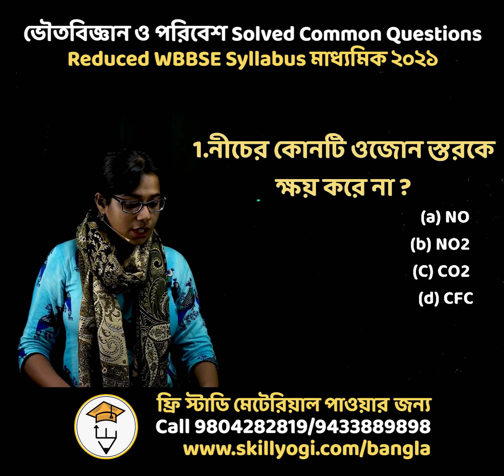Physical Science Madhyamik Suggestions 2021 | Reduced WBBSE Syllabus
Physical Science ভৌতবিজ্ঞান ও পরিবেশ MCQ Solved প্রশ্ন পত্র লিঙ্ক পাওয়ার জন্য ক্লিক করুন | Arpita Madam থেকে শিখুন ১০০% কমন প্রশ্ন পেতে

1 নীচের কোনটি ওজোন স্তরকে ক্ষয় করে না? (2020)
 (a) NO
 (b) NO2
 (d) CFC

Physical Science: ভৌতবিজ্ঞান ও পরিবেশ (Physical Science)
CHAPTER:01 | পরিবেশের জন্য ভাবনা | CONCERNS ABOUT OUR ENVIRONMENT

Physical Science ভৌতবিজ্ঞান ও পরিবেশ Solved Common Questions Reduced WBBSE Syllabus মাধ্যমিক ২০২১ WBBSE
SkillYogi Bangla Helps Students In The Best Way. We Bring For You All The Essentials That You Need To Crack And Score The Highest In Your Exam.

SkillYogi বাংলা শিক্ষার্থীদের সর্বোত্তম উপায়ে সহায়তা করে। আপনি যদি মাঝামিক (ক্লাস 10) এবং 12 ম শ্রেণির প্রস্তুতি টিপস এবং মধ্যমিক প্রস্তুতির কৌশল সন্ধান করছেন তবে আমাদের চ্যানেলের সাথে যুক্ত থাকুন। আপনার পরীক্ষায় সর্বোচ্চ স্কোর করার জন্য প্রয়োজনীয় সমস্ত প্রয়োজনীয় সামগ্রী আমরা আপনার জন্য এনেছি
For Online Teaching Solution In India, Nepal, Bangladesh, and Pakistan
India
Madhyamik Suggestion Physical Science, Skillyogi Bangla, Madhyamik Common Question, Wbbse Physical Science Suggestion, Madhyamik Common Question 2021
Physical Science ভৌতবিজ্ঞান ও পরিবেশ Solved Common Questions Reduced WBBSE Syllabus Madhyamik 2021
Madhyamik Physical Science Question Paper 2021/ West Bengal Board Physical Science ভৌতবিজ্ঞান ও পরিবেশ Examination Answer Key Class 10
WBBSE​ Madhyamik Physical Science ভৌতবিজ্ঞান ও পরিবেশ Suggestion 2021
2021 Madhyamik​ New Syllabus​ Suggestion
West Bengal Board of Secondary Education New Syllabus Suggestion
মাধ্যমিক Physical Science ভৌতবিজ্ঞান ও পরিবেশ সাজেশন 2021 | Madhyamik Physical Science ভৌতবিজ্ঞান ও পরিবেশ Suggestion 2021